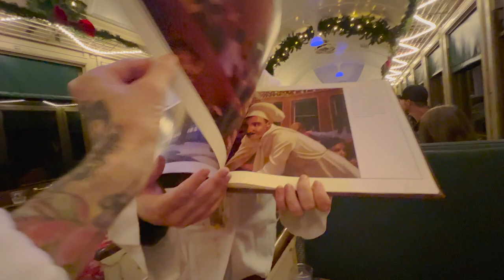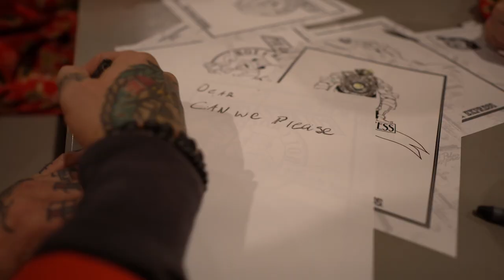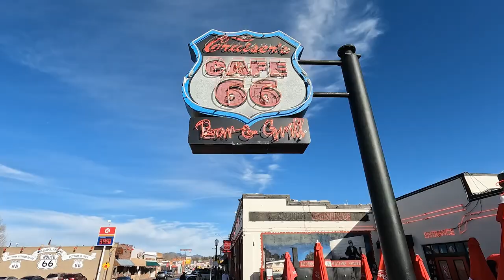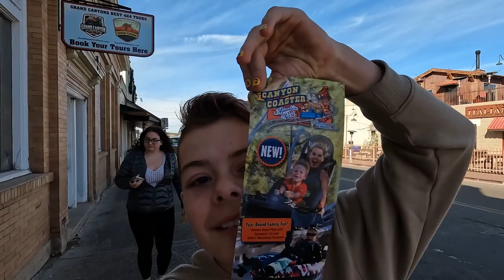Couldn't miss this FAMILY TRADITION to the NORTH POLE / Family Vlog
Here's a vlogmas video for ya- We had been doing this tradition since the kids were young so since we were in Las Vegas we knew we had to continue this Polar Express excursion.  It's in Williams, AZ so we hopped in the car and hit the road.  No matter how old the kids get this tradition will never get old.  When Santa comes in and gives out a bell, everyones eyes light up!  It's so sweet!   We love traveling around and experiencing all of these cool things, our kids cherish all of these moments.

Gopro Hero 10
Gopro hero 9
Sony Zvi
Rode mic
Rode wireless lavs
Sony 6600

Chapters
00:00:00 - Introduction to the Polar Express Adventure
00:01:49 - Entering the Polar Express Train
00:02:56 - Meeting Santa Claus on the Train
00:05:38 - Writing Letters to Santa
00:06:50 - Exploring Route 66 History
00:08:04 - Tasting Delicious Pies in Williams
00:09:46 - Wrapping Up the Polar Express Experience